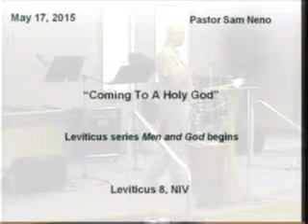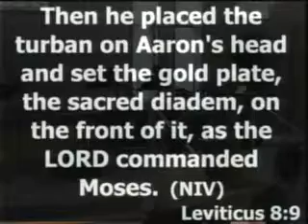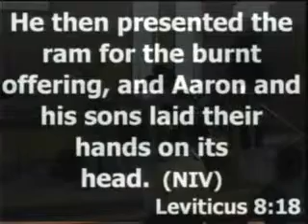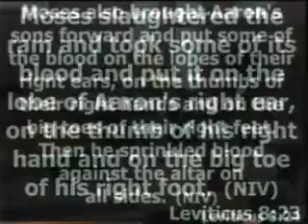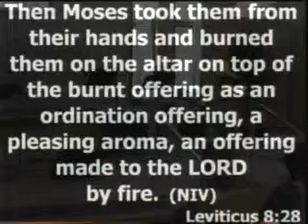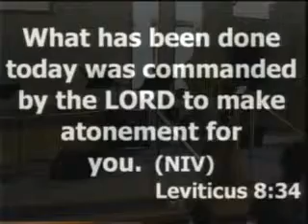Coming To A Holy God 5 17 2015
Start of the Leviticus series "Man and God" Today's teaching from Leviticus 8